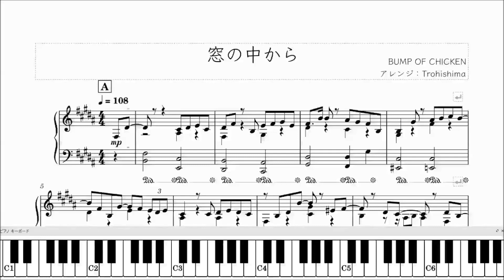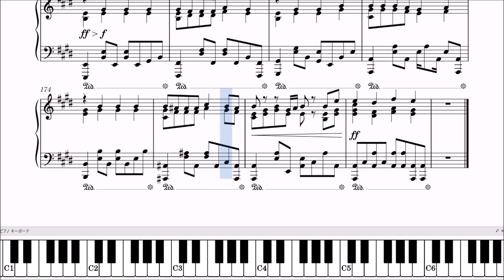【楽譜】窓の中から / BUMP OF CHICKEN - NHK『18祭(FES)』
今回は18祭で話題の新曲より！

BUMP OF CHICKENさんの「窓の中から」を耳コピピアノソロアレンジしました。

静かな導入から盛大なサビまでグラデーションをつけ、気持ちを入れて演奏しやすくアレンジしました。

☆「弾いてみた」「歌ってみた」等の動画のコラボも募集してます！
YouTube・SNS等への公開は大歓迎なのでタグ付け(@trohishima, trohishima )やコメントでお知らせいただけるとうれしいです！

（たくさんリクエストをいただいており、お時間をいただく場合がございます。できるだけ早く制作できるよう努めますが、あらかじめご了承ください。）

This time it's from a popular new song at the NHK "18-FES" Festival!

BUMP OF CHICKEN's "Madononakakara" (mean: From inside the window) is an ear-copy piano solo arrangement.
This is the full version.

[Arrangement Concepts]
The arrangement has a gradation from a quiet introduction to a grand chorus, making it easy to play with feeling.

☆We are also looking for songs that you would like us to arrange into music score.
Please use the comments section on Youtube or the contact form on our website.

Trohishima（トロヒシマ）
学生。毎週金曜日17時に動画を公開。
有名曲をピアノのソロ楽譜や連弾楽譜などにアレンジしています。

Students. Videos are released every Friday at 5pm.
Arranging famous songs into solo / 4-hands piano scores and ensambled scores.